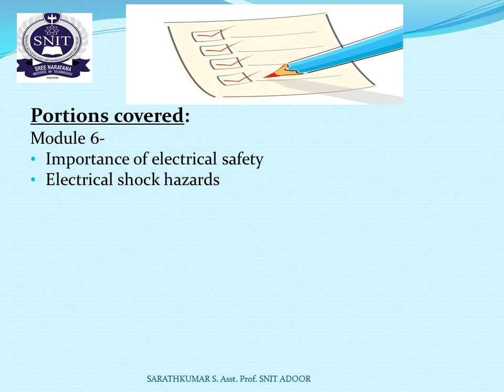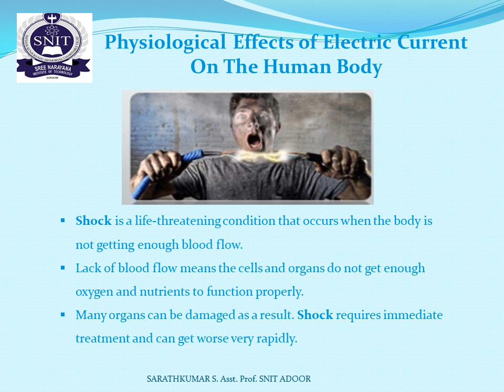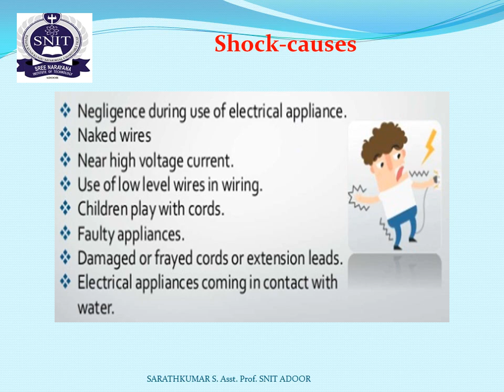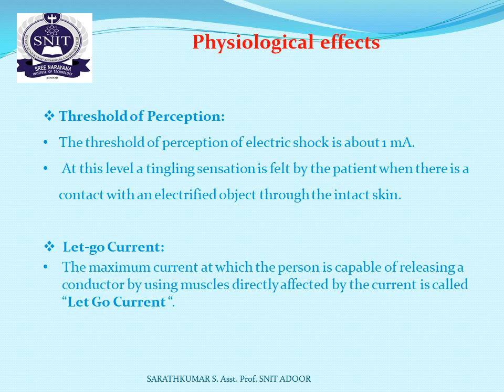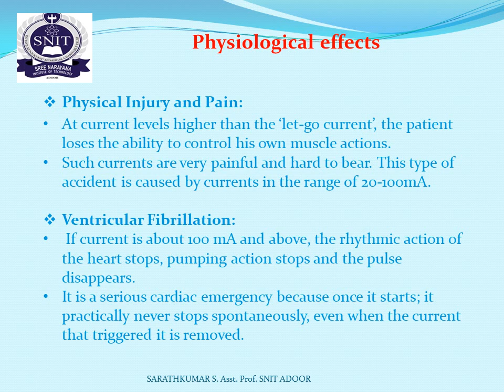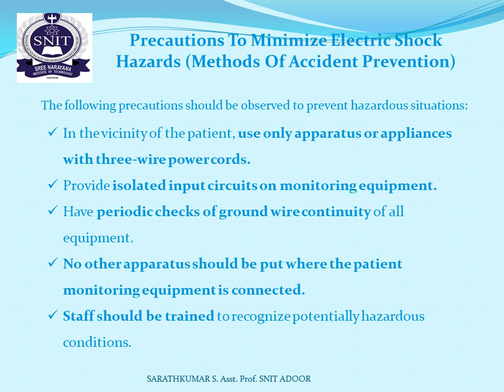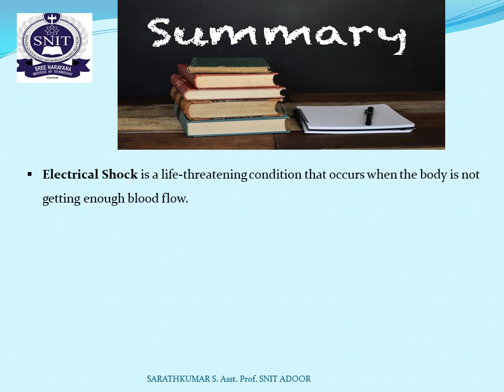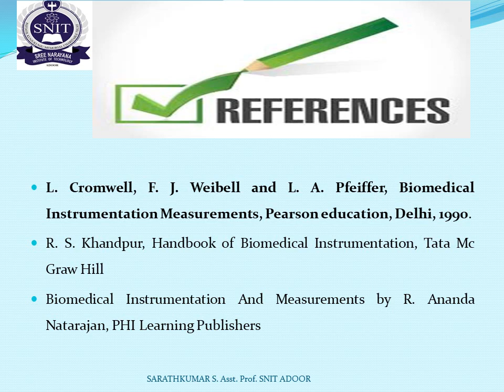Simple Explanation of Physiological effects of Electric current and methods of accident prevention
MODULE 6 -EE372-BIOMEDICAL INSTRUMENTATION